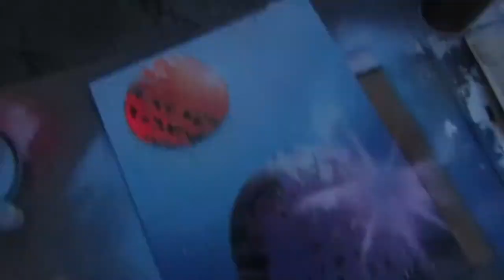planets and a pirate ship